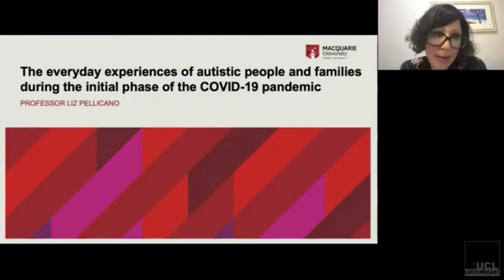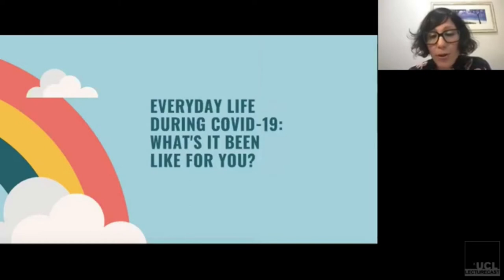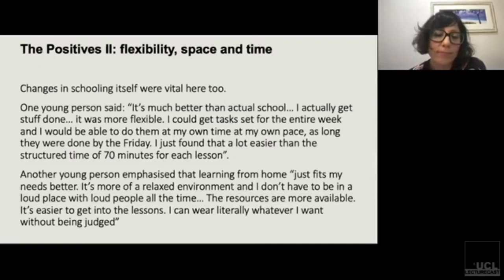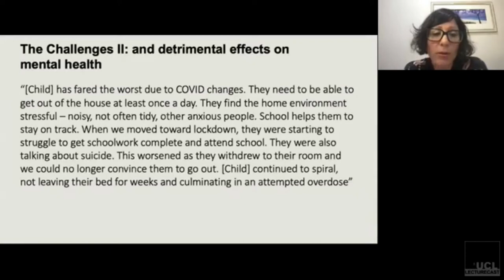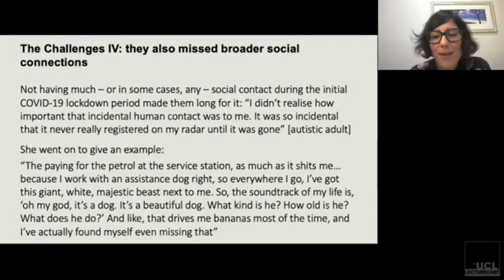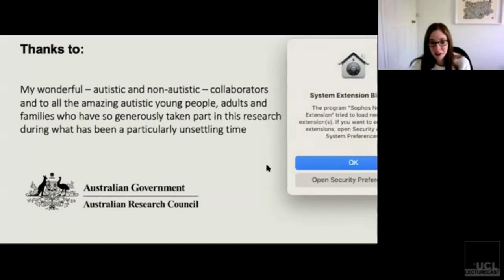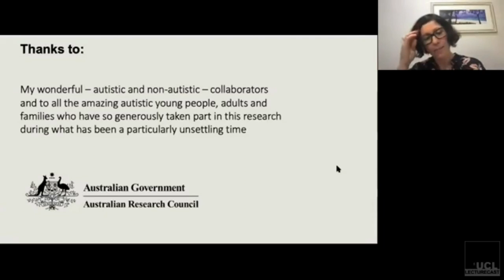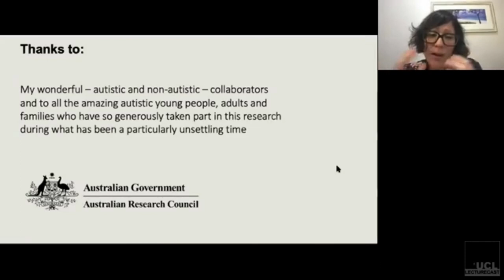CRAE Webinar Series: Experiences of autistic people during COVID-19, by Liz Pellicano (08/04/2021)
Full Title: "The everyday experiences of autistic people and families during the early states of the COVID-19 pandemic."

Autistic communities all around the world are faced with the huge disruption that has come from COVID-19. There are many reasons to think that autistic people are particularly at risk — partly because they respond more negatively to such disruptive change in general, partly because their circumstances are often likely to be difficult already and partly because the attention of support services and policy-makers will be taken away from them for much time to come.

Professor Liz Pellicano (Macquarie University, Australia) discusses the results of a large-scale qualitative study in which a team of autistic and non-autistic researchers conducted in-depth interviews with 131 people from all across Australia, including 35 autistic adults, 80 parents of autistic children (including 35 autistic parents of autistic children) and 16 young autistic people aged between 12 and 18 years. The findings demonstrate just how poorly supported they have been during the crisis. Liz discusses these findings in the context of current, common assumptions about autistic people and what these findings mean for future research and practice.

The webinar took place online on 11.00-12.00, 8th April 2021. It was organised by CRAE, the Centre for Research in Autism and Education.

This is based within the Department of Psychology and Human Development at UCL Institute of Education. Its mission is to improve the lives of autistic people and their families through research.